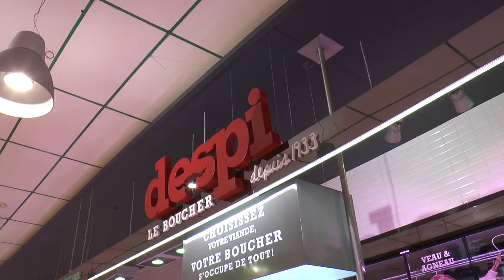Plateau apprentissage 1 restitution du plateau TV à l'Atrium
Soirée dédiée à l'apprentissage :
 plateau TV de la Web TV Livradois-Forez en partenariat avec l'Atrium de Thiers et la Caisse d'Épargne Part 1 la parole aux apprentis